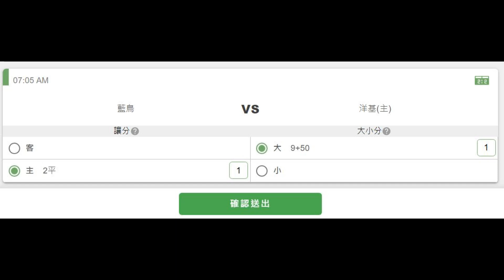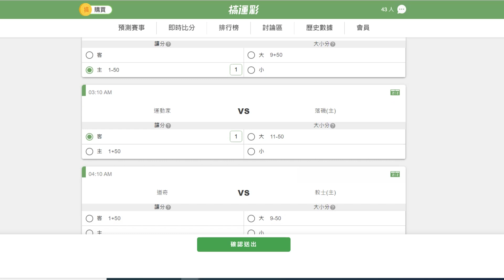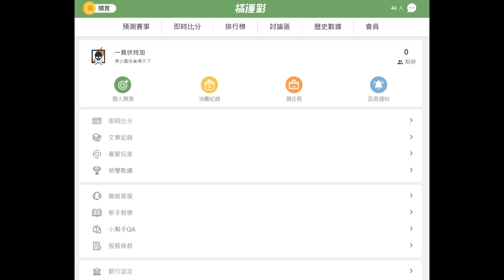搞運彩究竟是搞什麼？！跟著伏特加學習如何搞預測成為新一代預言大神吧！(CC字幕)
透過平台預測，成為預測鑽石大神
不分聯盟，取勝注前5名，勝注一樣，取勝率高者
每期發放1萬元獎金，共一百期，總獎金高達100萬

第一名：5000
第二名：2500
第三名：1200
第四名：800
第五名：500